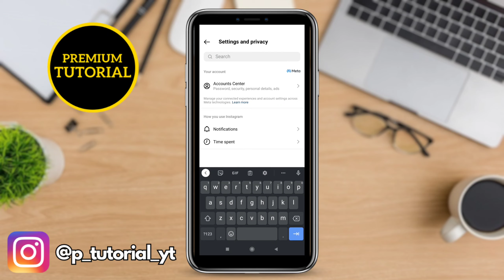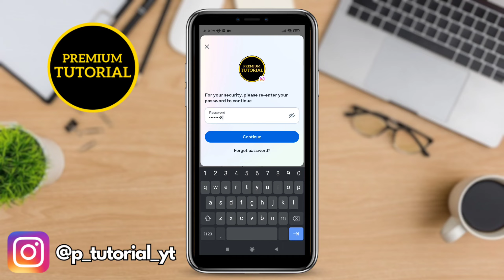How to Delete Instagram Account Permanently | Delete Instagram Account 2023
Let's learn how to delete your Instagram account permanently